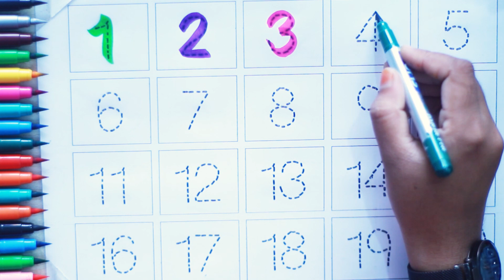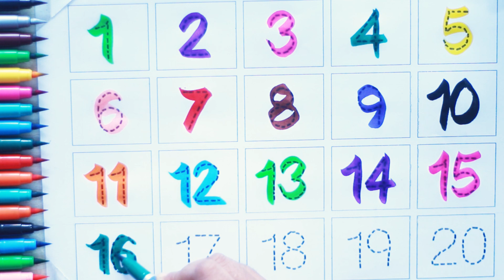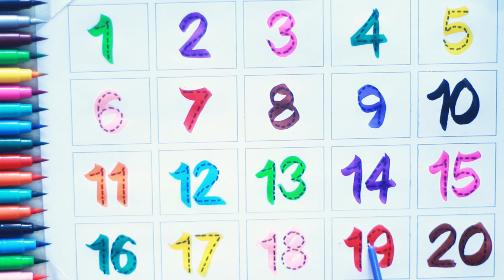123 Song | 1234 Numbers | abc Song | ABCD| A for Apple | Nursery Rhymes| Phonics Song| Next ABC Kids